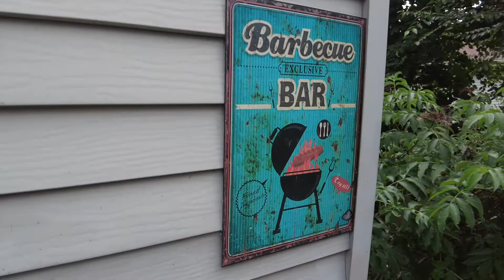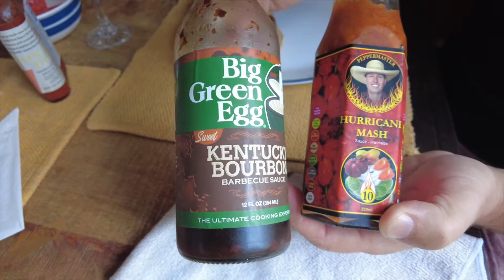Reteta zilei: burger pe gratar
Seba va propune o reteta de burger pe gratar. Speram sa va placa si s-o incercati si voi! Nu uitati sa ne spuneti cum v-a iesit!
Pofta buna!